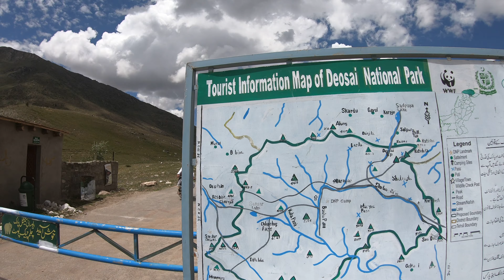Pakistan tours Deosai Public park1 4K60p GX10564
クルーズインターナショナル　バイクツアー
デオサイ高原